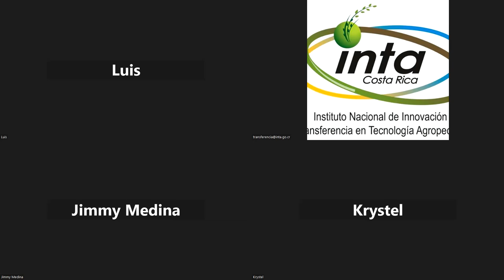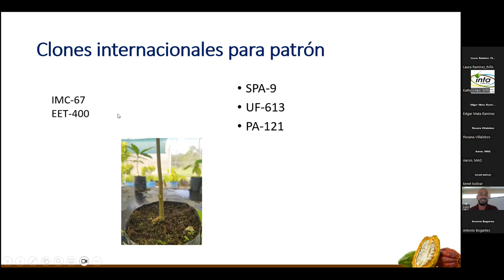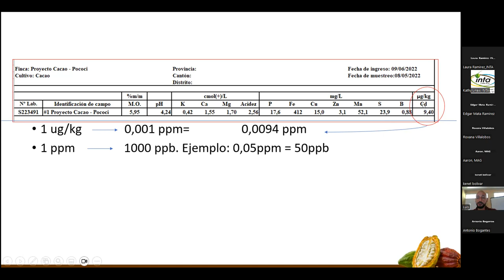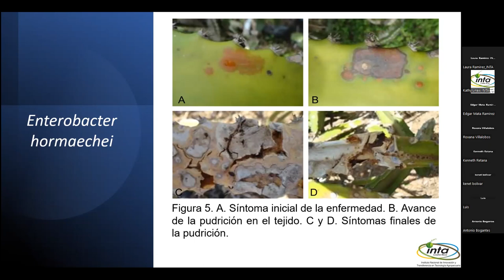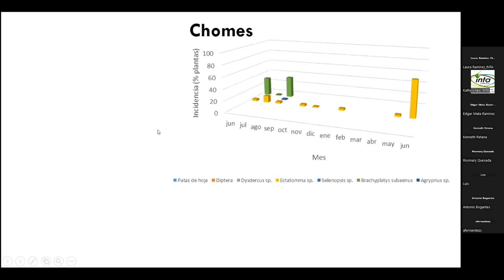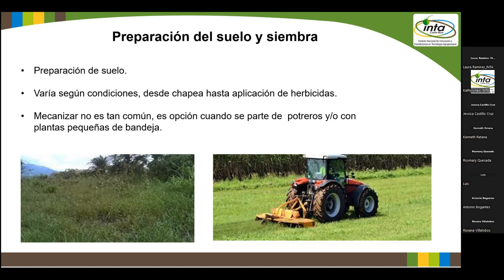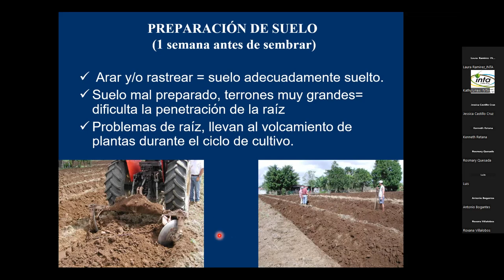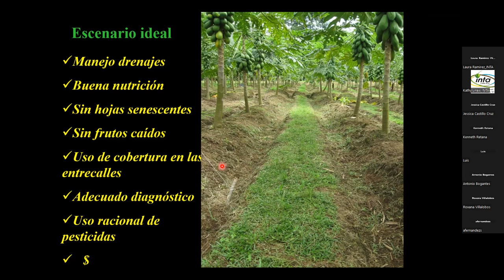Webinar: Manejo integrado de frutales para diferentes zonas agroecológicas